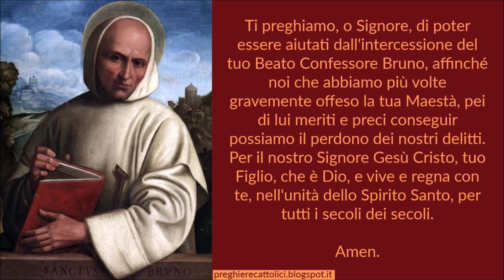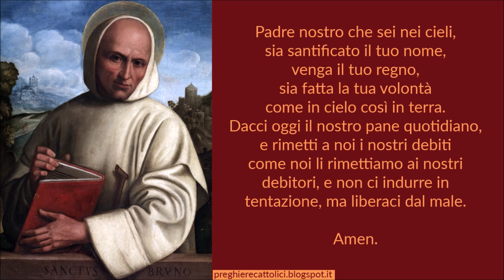Preghiera a San Bruno di Colonia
Amen.

Ti preghiamo, o Signore, di poter essere aiutati dall'intercessione del tuo Beato Confessore Bruno, affinché noi che abbiamo più volte gravemente offeso la tua Maestà, pei di lui meriti e preci conseguir possiamo il perdono dei nostri delitti. Per il nostro Signore Gesù Cristo, tuo Figlio, che è Dio, e vive e regna con te, nell'unità dello Spirito Santo, per tutti i secoli dei secoli.

Amen.

Amen.

Amen.

Amen.

San Bruno, pregate per noi.